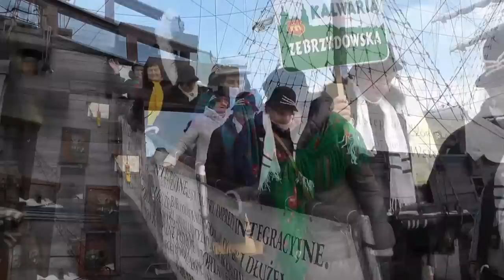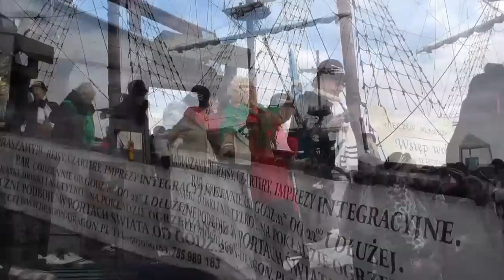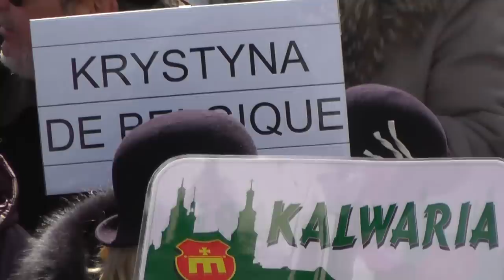Imieniny Krystyny w Gdyni. 13.03.2013. HD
Piosenkę "Krysie, Krystynki" śpiewa Pani Maria Szymków, której tą drogą składam podziękowanie za zgodę na wykorzystanie kompozycji Jej autorstwa.

Pomysłodawczynią tego radosnego święta Krystyn była ś.p. Krystyna Bochenek- dziennikarka z Katowic i wicemarszałkini Senatu, która zginęła tragicznie w katastrofie smoleńskiej. Krysie przyjechały na swój zjazd w Gdyni z całego kraju i z zagranicy. Są wśród nich Krystyny ze Szwecji, Austrii, Belgii, Niemiec, Anglii  i Stanów Zjednoczonych. Zjazd w Gdyni był szesnastym z kolei.Organizatorem XVI Zjazdu Krystyn jest Stowarzyszenie Krystyn im. Krystyny Bochenek w Katowicach.

Korzystając z okazji, uczestniczkom tegorocznego Zjazdu Krystyn i wszystkim pozostałym Krystynom, składam serdeczne życzenia Imieninowe zdrowia i wszelkiej pomyślności:))